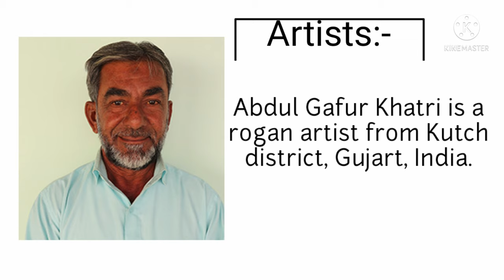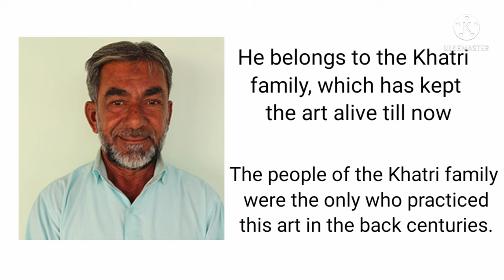Rogan Painting | रोगन पेंटिंग | Short Documentary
Hello Everyone,
In this video you will learn about Rogan Painting.
Rogan Painting is believed to be originated in Persia about 300 years ago.
Rogan is a Persian word which means "oil based".
To know more such facts watch the above video.